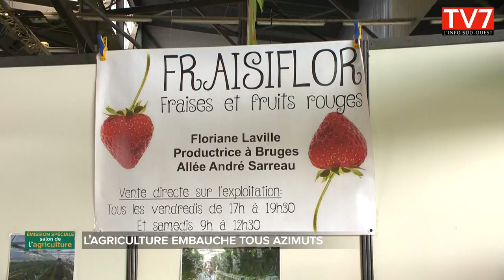A la rencontre de la plus grande région agricole d'Europe 2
A l'occasion de la foire de Bordeaux 2018, portrait de l'agriculture en Nouvelle-Aquitaine.
Au programme : emploi, innovation, agriculture du futur, mais également l’agriculture face aux questions environnementales et sociétales. Enfin focus sur la formation : quelles sont les besoins en mains d'oeuvre, et les nouveaux métiers en émergeance ?